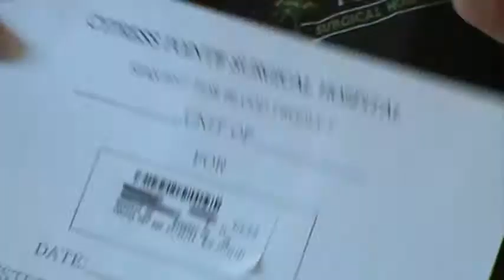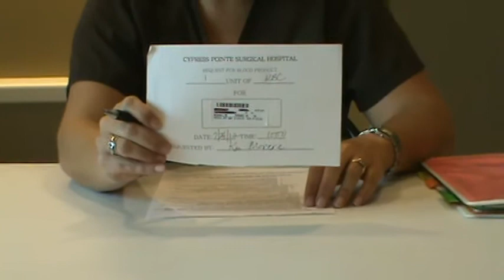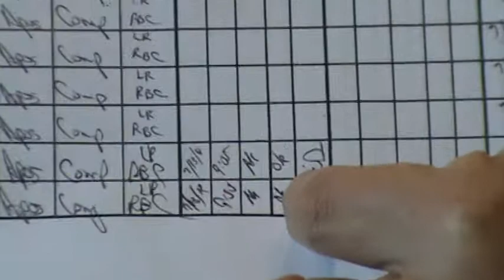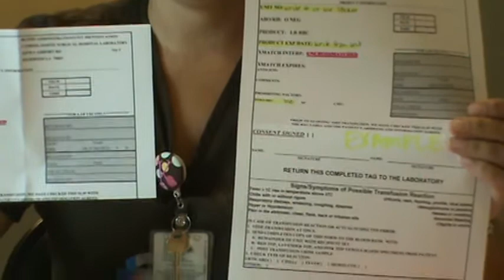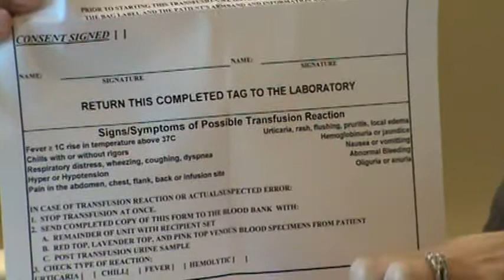BLOOD BANK ORDERS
THIS VIDEO IS PART OF OUR GENERAL LAB COMPETENCY.  THE INFORMATION PROVIDED WILL BE EVALUATED IN A POST-TEST.